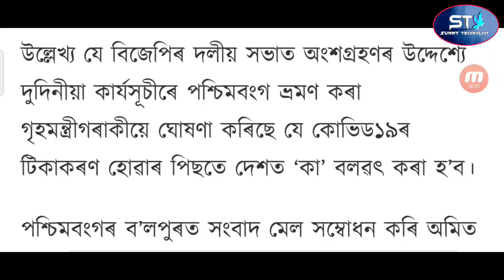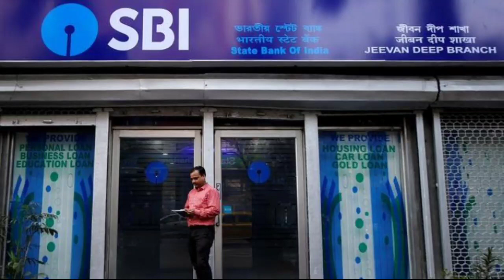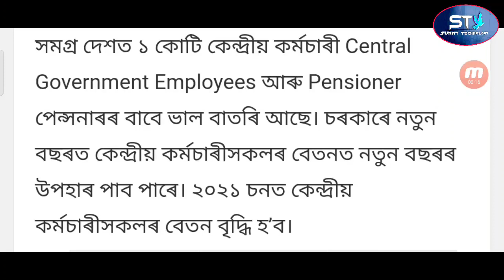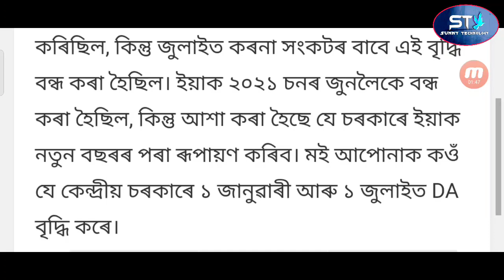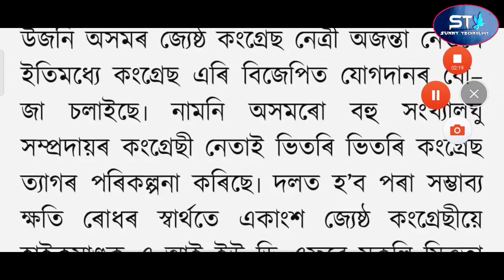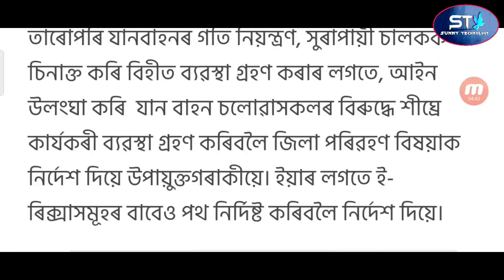Himanta Biswa Sarma Lurin Jyoti Fight / Assam Bank 4 Days Closed / Assam Pensioners Salary Good News